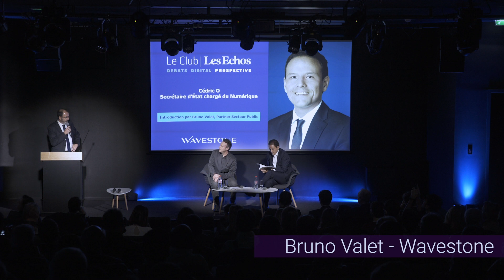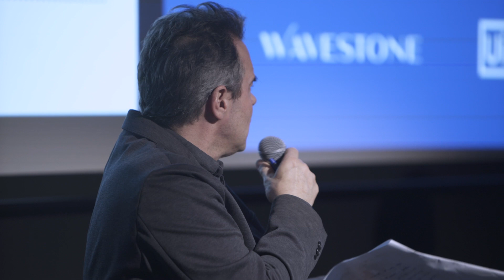Club Les Echos Prospective avec Cédric O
Le Club Les Echos Prospective rencontre Cédric O, Secrétaire d'État chargé du numérique le 26 novembre 2019, sur le thème : « Repenser la relation Etat-usagers : les bénéfices du numérique pour tous »